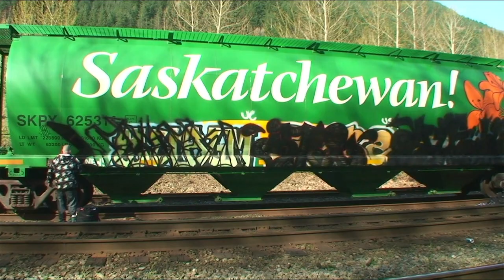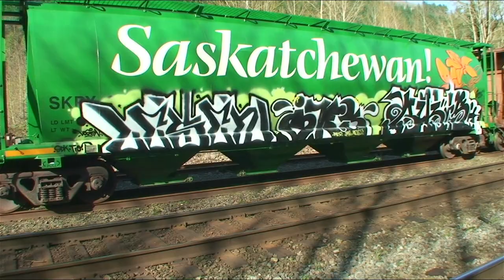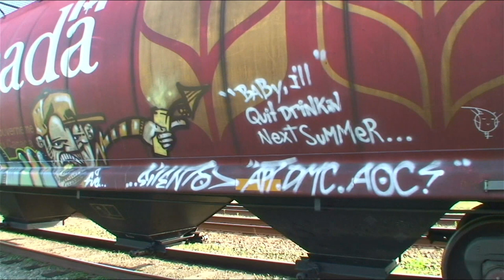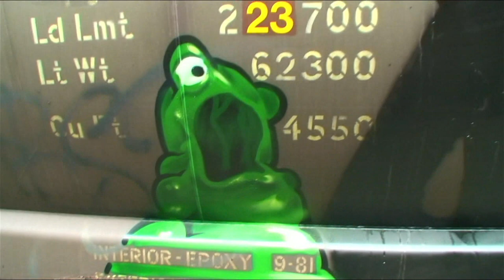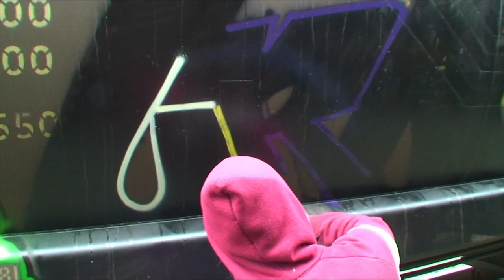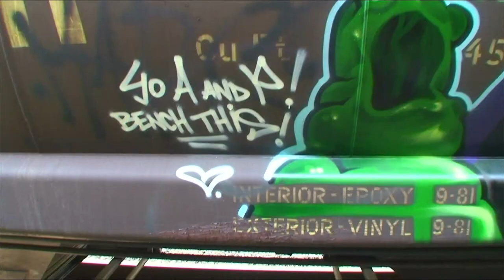LESEN, METH, CRAVE, RAXO, Graffiti Video - RAW Audio - Stompdown Killaz